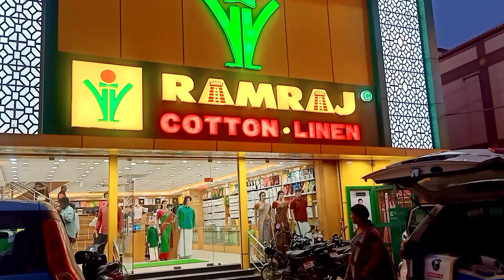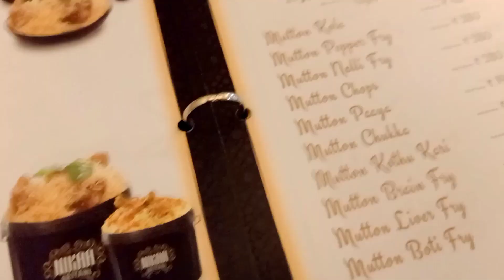ମାମା ଲୋ ମୋତେ ବି ଏମିତି ଦାଢ଼ି ଦରକାର 😂/ କଦଳୀ ପତ୍ର ରେ biriyani 🍗 🤤/@BIJAYINIPANDA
ମୋ ପୁଅ ମଲ୍ଲ ଭିତରେ ଗୋଡେଇ ଗୋଡେଇ ସମସ୍ତଙ୍କ ଦାଢ଼ି ଭିଡ଼ିଲା😂😂.
You may follow me in Instagram for awesome photos and stories.